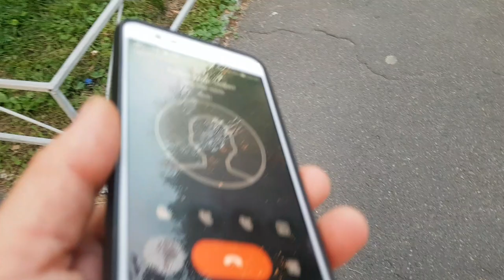Бампер который нашли на дороге, ЕДЕТ ДОМОЙ к БЕХЕ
Да в нашем мире легче кого то и что найти, только я выложил видео в инстаграм, в течеии 5 минут позвонил Саша и сказал что это он потерял бампер, он был в отезде по этому забрали только сейчас